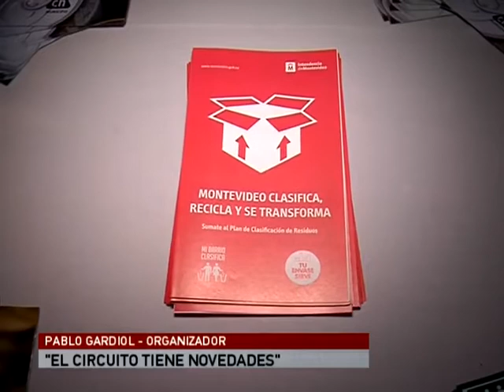Presentación de Corré Montevideo 2014 (21k, 10k, 5k; 08/jun/14)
Corré Montevideo
LANZAMIENTO DE CARRERA (CANAL 4 - MEDIOS)